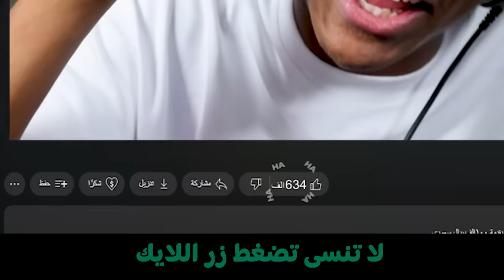اتحداك ما تضحك بالمقطع هذا ! 🤣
الحمدلله اذا ابتسمت بأي مقطع من مقاطعي❤️